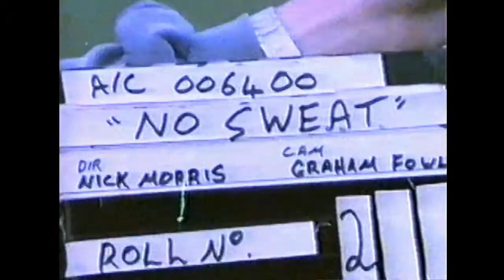No Sweat - Heart and Soul